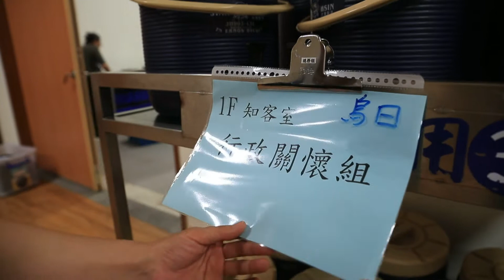20181114台中靜思堂場佈照片集(可1080P)總務.機動.生活茶水.寮房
人文記錄讓剎那化為永恆，記錄菩薩悲智的身影，闡揚人間真善美。慈濟清流將會源遠流長­­、繞遍全球。無限感恩！ 慈濟相關照片皆為非公開，故只能用"連結網址""方式­­來做連結。音樂及照片版權皆為慈濟基金會所有。 中西一區人文真善美～章宏達感恩合十